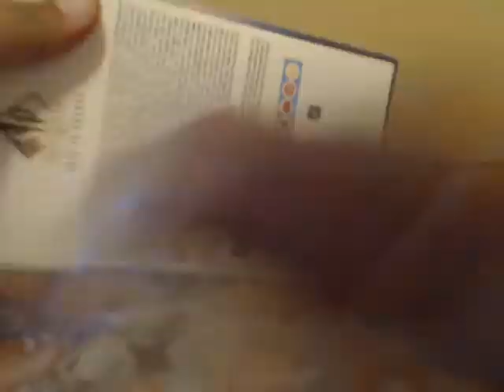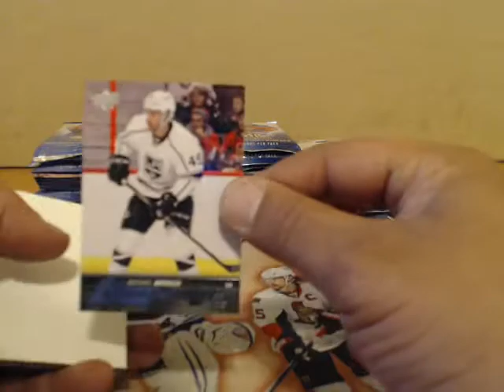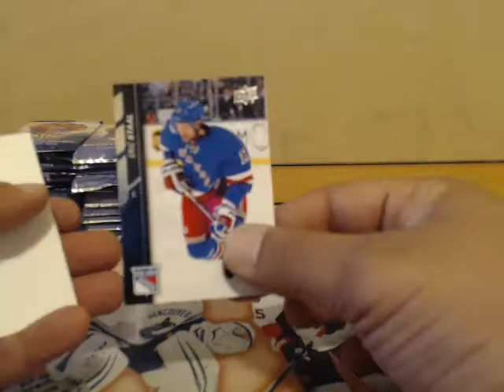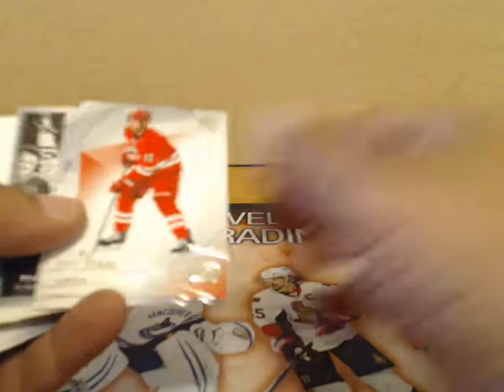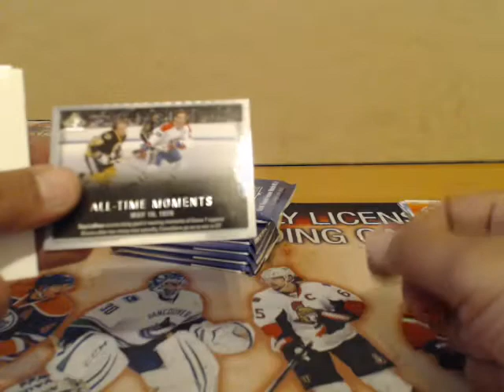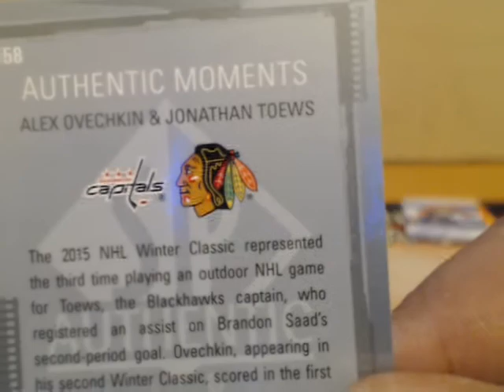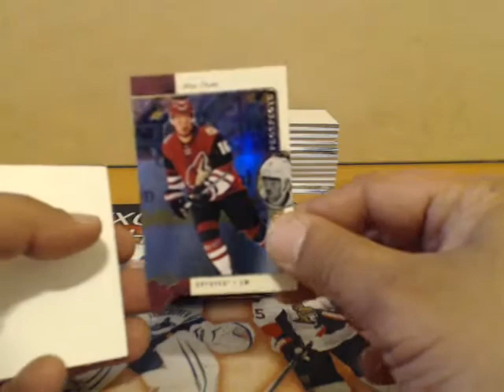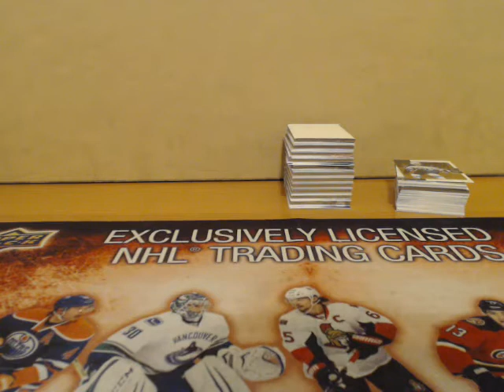2015-16 Sp Authentic Double Box Break Team Select #6